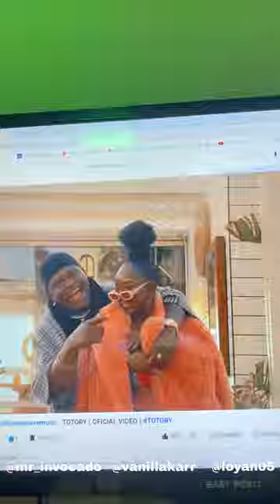NENUCA Y TAHATA COMEDIA | Norris El Invocado y Vanilla Karr | Short film Sketch